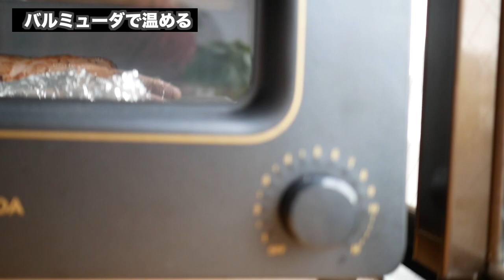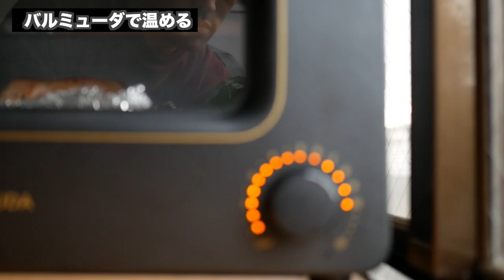バルミューダ・ザ・トースターでローストビーフ作ってみた。自宅で簡単に作れる？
▶︎バルミューダのレビュー動画
・バルミューダのトースター半年レビュー。普通のパンが焼くだけで美味しくなる？

・バルミューダのトースターでピザ焼いてみた。コンビニピザでも本格ピザに早変わり？

▶︎バルミューダのレビュー記事
新型バルミューダ・ザ・トースターレビュー。普通のパンが焼くだけで劇的に変わる

今回紹介した商品【BALMUDA The Toaster】
DAIKINGについて
27歳のガジェットブロガー・YouTuber。ガジェットで１つ上の生活をコンセプトに毎月30,000人が見るブログ「DAIKINGのおブログ」をゼロから2年程運営中。現在の月間PV数は70,000ほど。最新テクノロジーやIoT、カメラやブログSEOが好物。スタバなどの作業カフェ情報も。最近はYouTuberしてます。

使用機材
■ Panasonic Lumix GF9(カメラ)